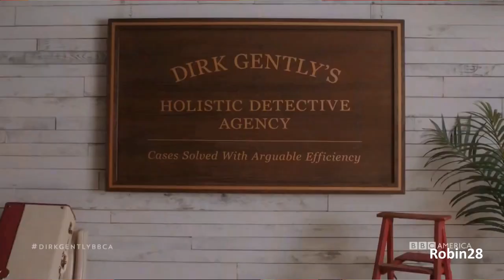Dirk Gently's Holistic Crack Agency #4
This will probably be the last in this series, it's been in my drafts for a while so that's why I haven't posted it until now :/

Audios are from:
Sonic Adventure 2 (Dark Story + Final Story) | Real-Time Fandub Games
Fight For Me- Heathers the Musical
Trapped In A Car With Someone You Don't Want To Be Trapped In A Car With- Crazy Ex-Girlfriend
Who's That Chick?- David Guetta feat. Rihanna
Girlfriend- Avril Lavigne
Avengers: Infinity War
Baby Boy- Hot Freaks
Timber- Pitbull feat. Ke$ha
I Can't Decide- Scissor Sisters
asdfmovie5
After All- Christine Ebersole
Steven Universe Theme Song

All clips are from the show 'Dirk Gently's Holistic Detective Agency'.